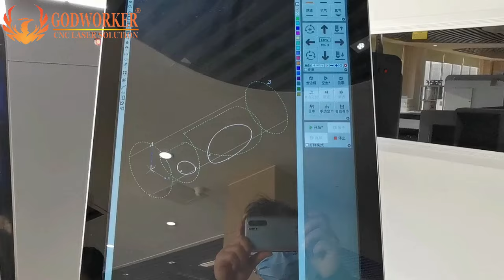[Godwokrer] 3015FR IPG 3000W Metal Tube & Plate Fiber Laser Cutting Machine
3015FR IPG 3000W Metal Tube & Plate Fiber Laser Cutting Machine for cutting 16mm C.S, 10mm S.S and 4mm S.S Pipe.